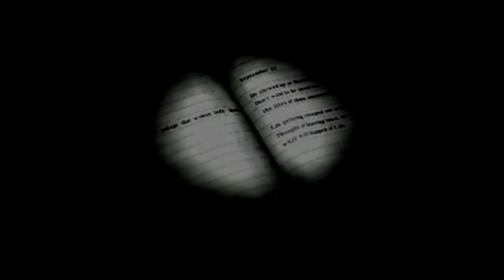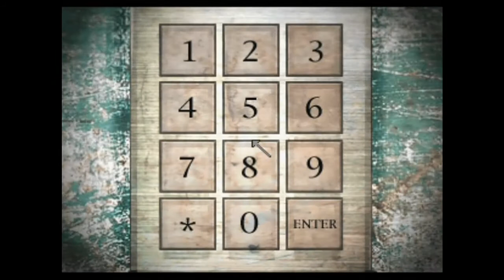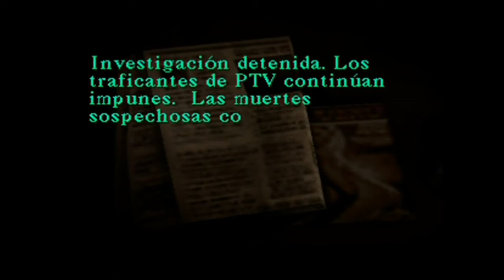Silent Hill | Parte 14 | Walkthrough Español | Ps1 en Ps3